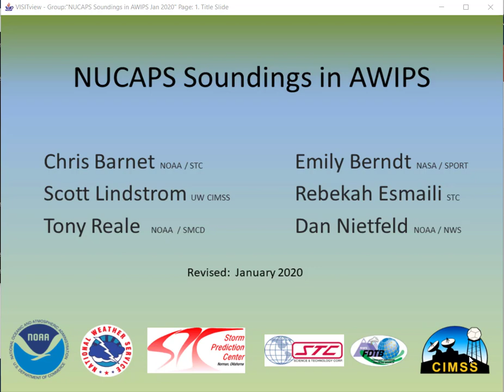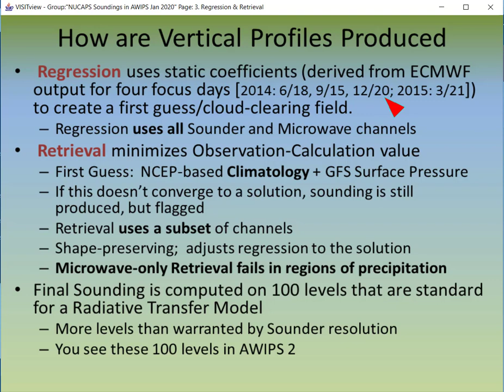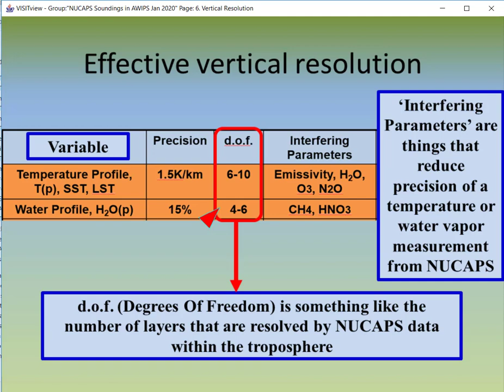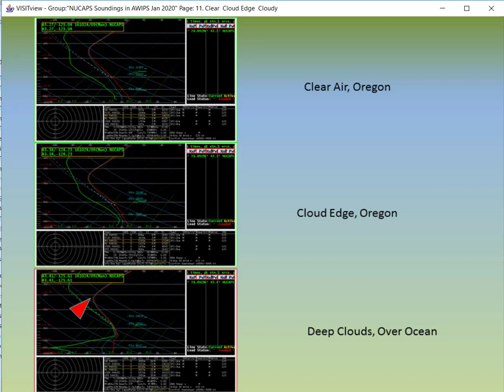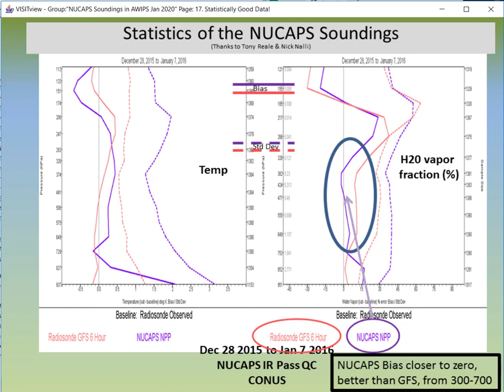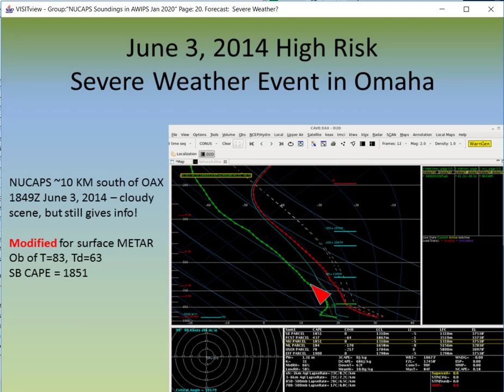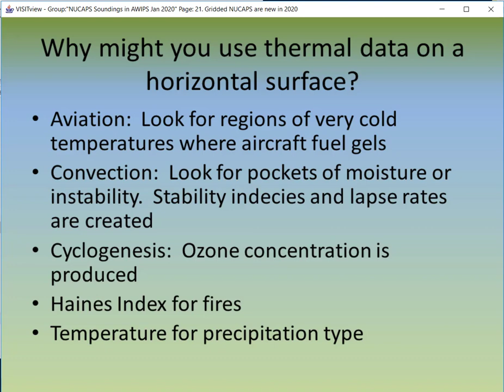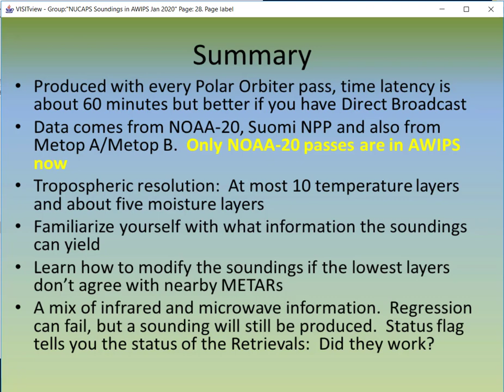NUCAPS Profiles in AWIPS, Recorded VISIT lesson, February 2020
NOAA-Unique Combined Atmospheric Processing System (NUCAPS) profiles show temperature and dewpoint in the atmosphere as derived from the Cross-track Infrared Sounder and the Advanced Technology Microwave Sounder on board the Suomi NPP and NOAA-20 satellites.  This video describes how the profiles are created, and how they can be used in AWIPS.

As of late 2019, gridded NUCAPS fields are also available in AWIPS.  Polar2Grid software takes the vertical profile information and transforms it to horizontal fields that are then interpolated to standard pressure levels.

This video notes that NUCAPS profiles will commonly have unrealistic boundary conditions;  after all, the satellite is trying to view the boundary layer through an atmosphere of various opaqueness at different wavelengths.  Scientists at CIRA have developed an algorithm to insert a well-mixed boundary layer into the NUCAPS sounding so that surface values match RTMA analyses.  These modified NUCAPS fields (for afternoon soundings only) are available via an LDM request from CIRA. Dan Lindsey and Jack Dostalek are contacts for acquiring information on the LDM feed.